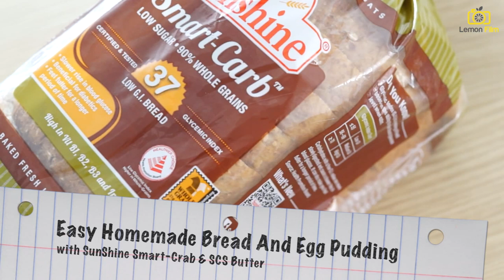Easy Homemade Bread And Butter Pudding Recipe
Using Sunshine Smart-Carb Low GI Bread and Singapore’s number 1 butter, SCS, I am going to bake a tasty and healthy Bread And Butter Pudding.